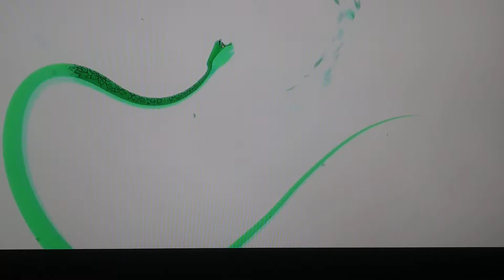July 6, 2020